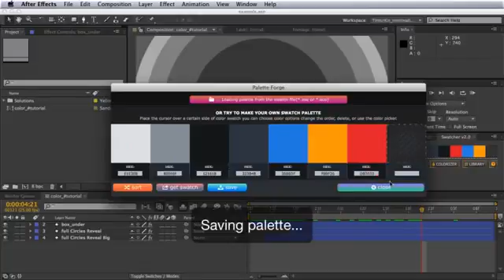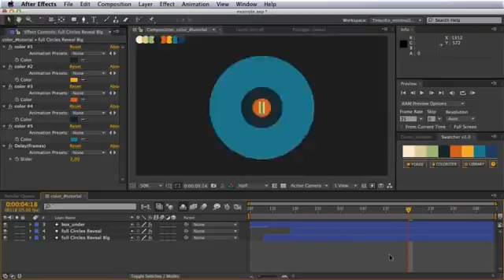Swatcher Script v2 0 - After Effects Template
INTRODUCE SWATCHER 2.0, NOW IT HAS BECOME EVEN BETTER